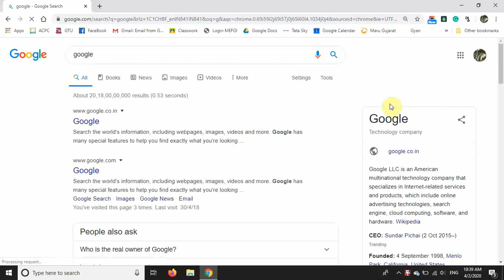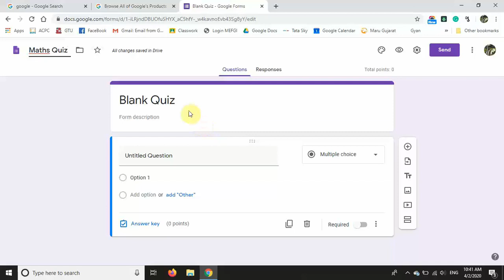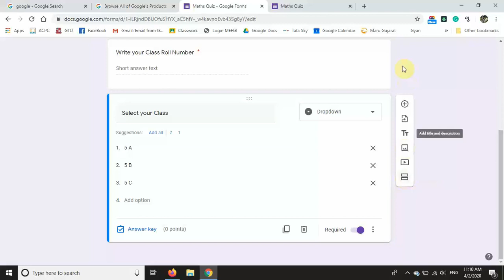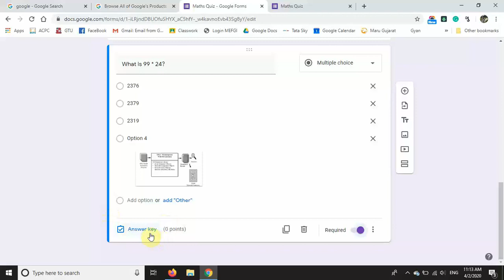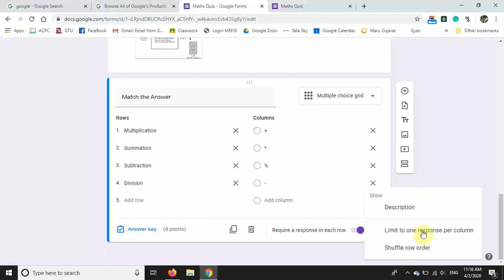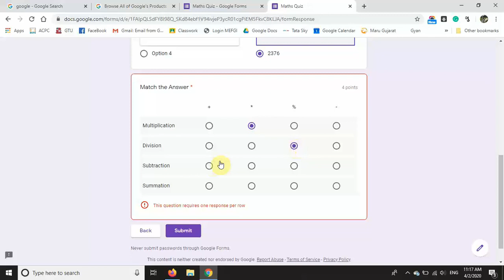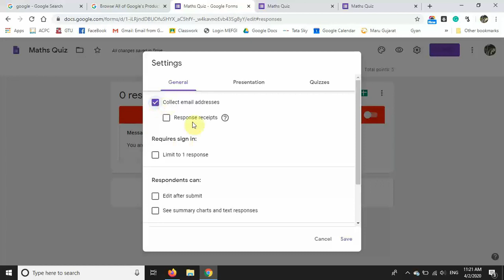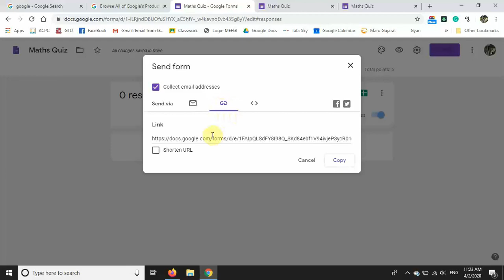How to conduct quiz using Google || Online Quiz || Free tool ||ગુગલ નો ઉપયોગ કરી ને ક્વિઝ લેતા શીખો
Dear my teachers

Here is the video on how to prepare a quiz using google account.
You can add MCQ type, Short, and long answer question,  Match the answers, Upload Image type of questions.

I have covered all type of question so you can create all type of questions.